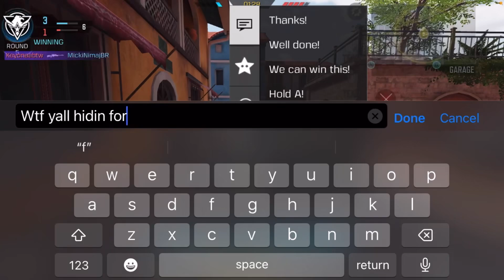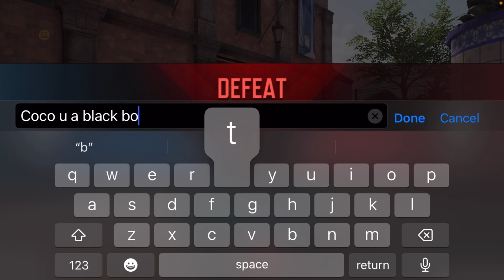OUTSIDE THE MOVIE 🎥⏰ SEASON 3 EPISODE 9